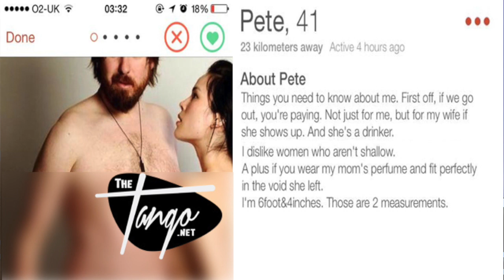Entertainment Week in Review - May 2, 2015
Rob has a great idea for a new reality television show and tries to help some celebrities with their Tinder dating.